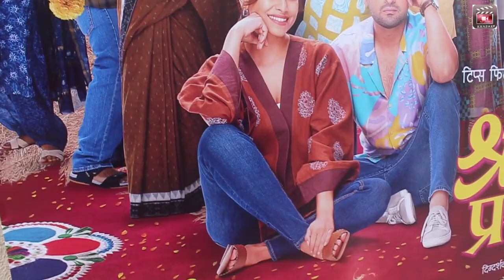टिप्स फिल्म्स आणि कुमार तौरानी ह्यांच्या "श्रीदेवी प्रसन्न" ह्या पहिल्या वाहिल्या मराठी चित्रपटाचं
टिप्स फिल्म्स आणि कुमार तौरानी ह्यांच्या  "श्रीदेवी प्रसन्न" ह्या  पहिल्या वाहिल्या मराठी चित्रपटाचं  गाणं  “दिल में बजी गिटार” प्रदर्शित

भव्य दिव्य सोहळ्यात  चित्रपटाच्या  कलाकारांची उपस्थिती टिप्स फ़िल्म मराठी हे मनोरंजनाच्या दुनियेतील एक मोठे नाव!  "श्रीदेवी प्रसन्न" या  सिनेमातून त्यांनी आता मराठी चित्रपट निर्मिती क्षेत्रात प्रवेश  केला आहे. सिनेमावेड्या फॅमिलीज ही ह्या सिनेमाची एक थीम आहे आणि म्हणूनच काही हिंदी गाणी हटके पद्धतीने ह्या चित्रपटाचा भाग बनली आहेत.

'देखा जो तुझे यार', हे टिप्स चंच गाणं वेगळ्या ढंगात पेश केलं गेलं आहे आणि त्याचा लाँच इव्हेंट  तितक्याच शानदार
 पद्धतीने पार पडला आहे.

 "श्रीदेवी प्रसन्न" मधून   सई ताम्हणकर आणि सिद्धार्थ चांदेकर यांची फ्रेश जोडी  येत्या प्रेक्षकांसमोर येणार आहे. टीझर आणि ट्रेलर ला मिळालेल्या रिस्पॉन्सने   बोल्ड ब्युटीफुल सई व चॉकलेट बॉय सिद्धार्थ  ह्यांच्या फिल्म साठी लोक किती उत्सूक आहेत ते सिद्ध केलं आहेच. येत्या २ फेब्रुवारीला हा चित्रपट  सिनेमागृहात प्रेक्षकांच्या भेटीस येणार आहे.

  "श्रीदेवी प्रसन्न,  या  फ्रेश चित्रपटाचे दिग्दर्शन  विशाल विमल  मोढवे आणि लेखन अदिती मोघे यांनी केले आहे.
 सहकुटुंब सहपरिवार एन्जॉय करता येईल अशी लोकांपर्यंत आणावी   हाच ह्या चित्रपटामागचा थॉट आहे. ही इंटरेस्टिंग गोष्ट नव्या अप्रोच ने प्रेक्षकांसमोर आणण्यात क्रीएटिव्ह प्रोड्युसर्स नेहा शिंदे आणि अविनाश चाटे ह्यांनी महत्वाची भूमिका बजावली आहे.
सुलभा आर्य, संजय मोने, वंदना सरदेसाई, शुभांगी गोखले, रमाकांत दायमा ह्यांच्या सारख्या  मातब्बर कलाकारांसोबत  सिनेमात  सिद्धार्थ बोडके, रसिका सुनील,  समीर खांडेकर, आकांक्षा गाडे, राहुल पेठे, पल्लवी परांजपे, पूजा वानखेडे, सिद्धार्थ महाशब्दे, जियांश पराडे हे तरुण कलाकार देखील  महत्वपूर्ण व्यक्तिरेखा साकारताना दिसणार आहेत.
कुमार तौरानी,व टिप्स फिल्मस लि. हे मराठी चित्रपट सृष्टीतल्या  आपल्या एंट्री बद्दल  होपफ़ुल आहेत. श्रीदेवी प्रसन्न  या चित्रपटाच्या माध्यमातून फील गुड, एन्टरटेनिंग, रोमँटिक कॉमेडी ते  पडद्यावर  आणत आहेत.   ह्या सिनेमाच्या निमित्ताने  सुरु झालेला  टिप्स सिनेमाचा प्रवास मराठी प्रेक्षकांच्या सोबत पुढेही  सुरु राहील ह्याची त्यांना आशा  आहे.